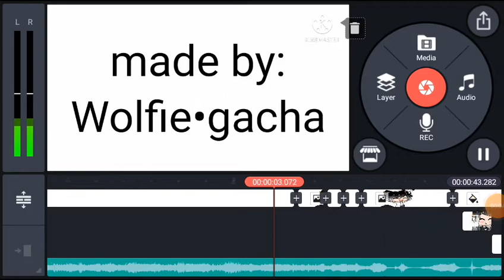i give up